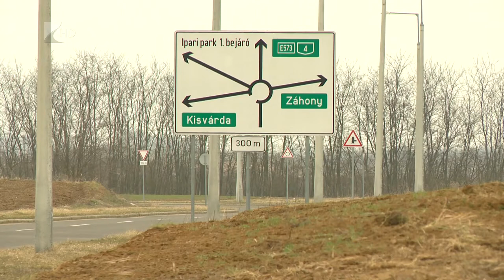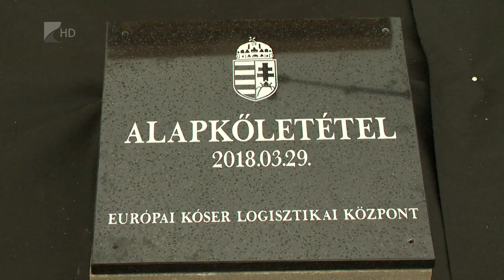Kóser Logisztikai Központ Fényeslitkén - Kölcsey Tv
Egymilliárd forintos beruházás kezdődött Fényeslitkén. A nemrég átadott Ipari Parkba megérkezett az első vállalat az Agro Rehab Nonprofit Kft. vezetésével. A parkban épülő Európai Kóser Logisztikai Központ lehet az egyik legfontosabb mérföldköve annak a folyamatnak, amellyel a térség gazdasága világszínvonalúvá nőheti ki magát.